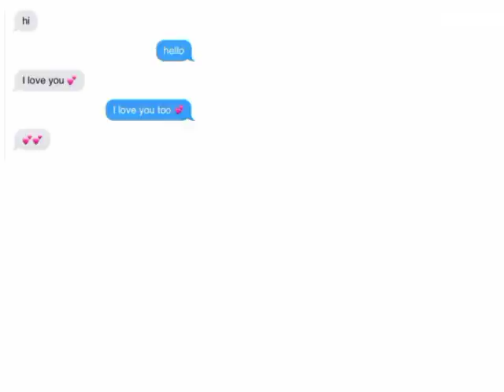Man Ki Por Phi Wan paw ha Jingmut Jong Nga _ Whatsapp Status 🔥🔥